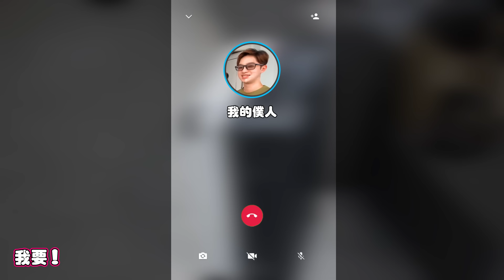我們真的吵架了… 真實內容反應！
達達：mr_wilbur
玲玲：diorlynn
达玲：ddwlife